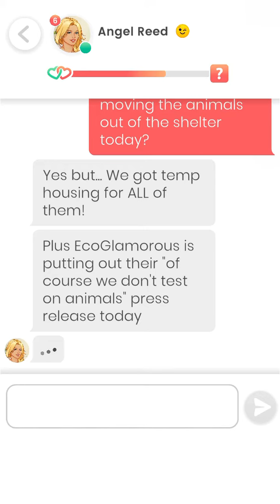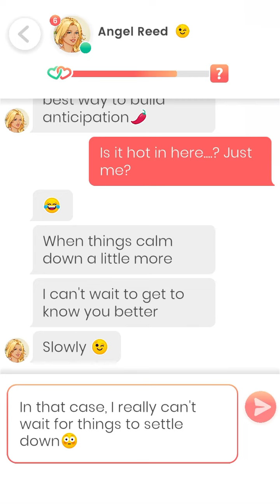Lovelink: Messaging Angel Reed (25)